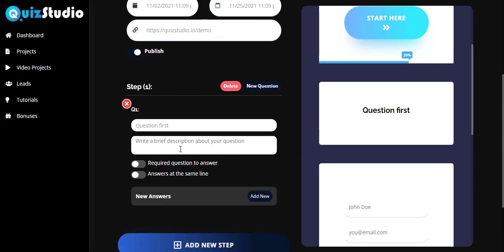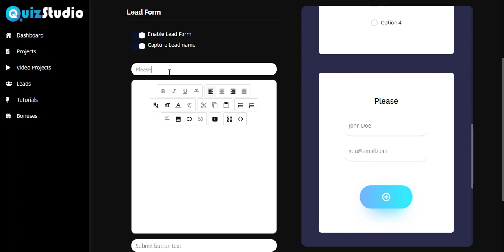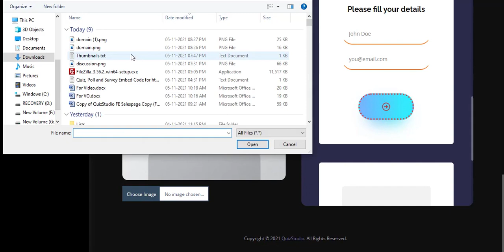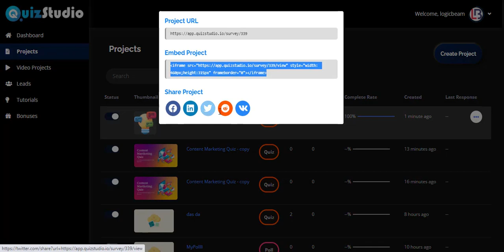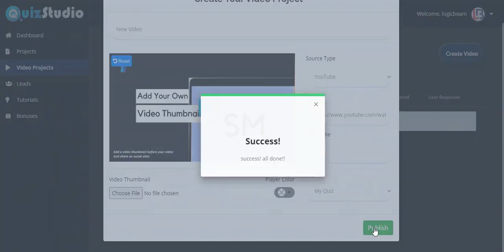QuizStudio Coupon Code | QuizStudio Discount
QuizStudio Coupon Code is a progressive application that containers appealing tests, polls,s and reviews to assist you with drawing in your clients.

Start Highly Profitable Lead Generation Services Biz With QuizStudio Commercial Rights To Earn Huge Profits! Accompanies Quick Start Training Material To Get Started Right Away.

Your possibilities probably shouldn’t fill in your exhausting select-in structures and snap-on popups any longer.

Fortunately, you don’t need to scratch your head where and how to make convincing Video Quizzes, Video Polls, and Video Surveys!

QuizStudio Coupon Code is A Next-Gen Video Lead Generation Tech Creates High-Converting Video Quizzes, Polls, and Surveys In Minutes.

With Pixels and Pixabay incorporations, you have an outright opportunity to add dazzling pictures and charming recordings to your test and different missions.

QuizStudio likewise accompanies start to finish preparing material. Thusly, you can be best guaranteed that you can extricate the best out of this noteworthy application.